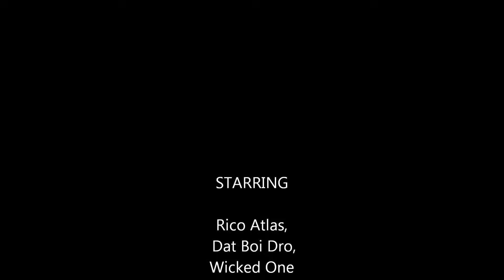Duffle Bag Cartel "I'm luvin That(Pussy Song)"- Wicked One, Rico Atlas, Dat Boi Dro